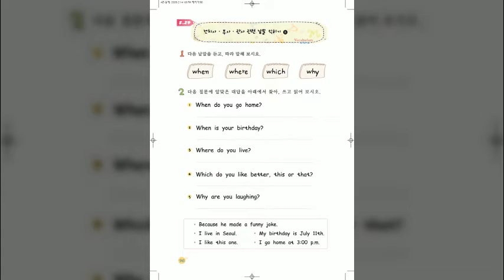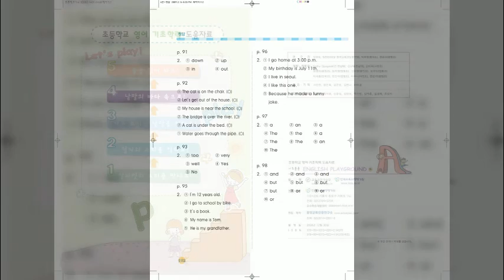5 29 전치사 부사 관사 관련 낱말 익히기 8 기초 튼튼 English Playground 4 낱말의 바다 속으로 ♕Queens Academy♕